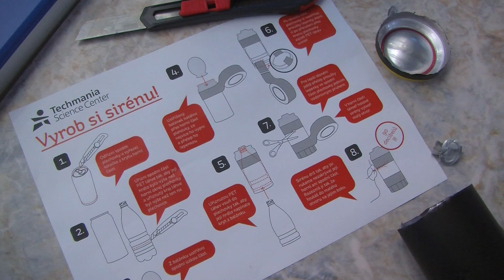Hokejisté vyrábí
Dominik Kubalík, Mírou Indrákem, hokejisté HC Škoda Plzeň a edutainer Lukáš Balihar si vyzkoušeli jak vyrobit sirénu, která vydává hluk 90 dB. Použili k tomu jenom PET lahev, plechovku balonek a lepicí pásku. Jejich šikovnost posuďte sami :-)
Výroba jim trvala asi 20 minut a výsledek můžete shlédnout v tomto videu. Návod na výrobu si můžete prohlédnout na dalším videu. a návod ke stažení je k dispozici na stránce
Fanděte s námi plzeňským Indiánům